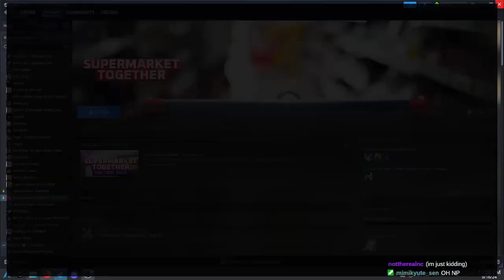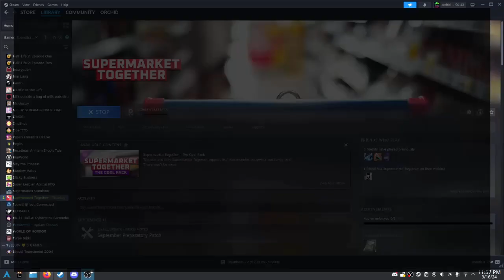Supermarket Together with Claire [1]